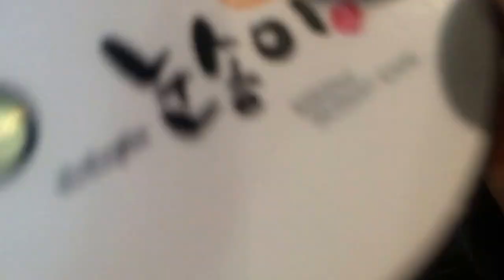Raudhah's 19th birthday | erdianied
Raudhah's 19th birthday celebration!